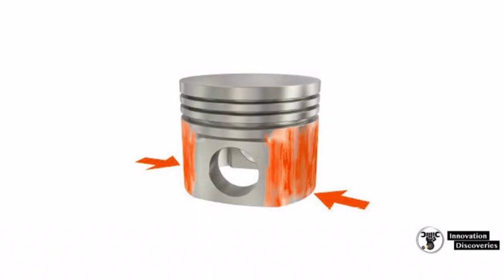Mengenal Mesin [PISTON] Panas Berlebih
Kerusakan piston bisa berakibat kegagalan pada mesin,akibatnya mesin mengalami penurunan putaran secara drastis.